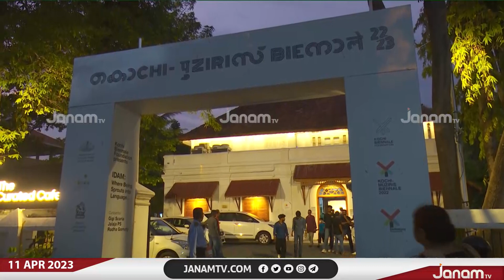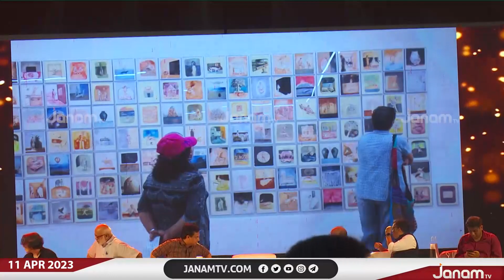കൊച്ചി മുസിരിസ് ബിനാലെയുടെ അഞ്ചാം പതിപ്പിന് തിരശീല വീണു | JANAM TV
NEWS ANCHOR : SYAMBABU KOROTH